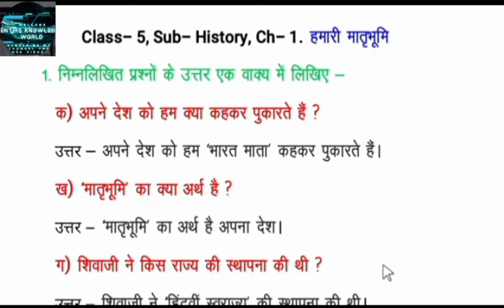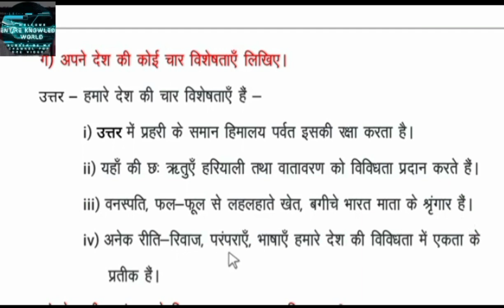हमारी मातृभूमि Ch 1 Sst Class 5 With Ques Ans Sarswati Shishu Vidya Mandir सरस्वती शिशु विद्या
हमारी मातृभूमि Ch 1 Sst Class 5 With Ques Ans Sarswati Shishu Vidya Mandir सरस्वती शिशु विद्या मंदिर#class5